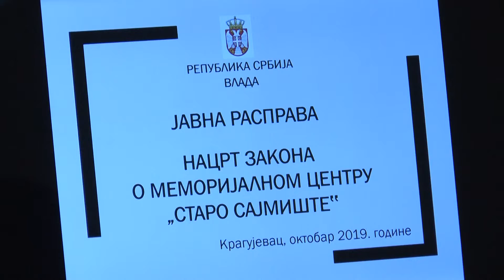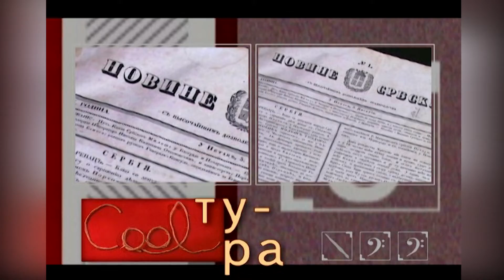Kultura 05.11.2019.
Недељни преглед дешавања из културе у Крагујевцу.